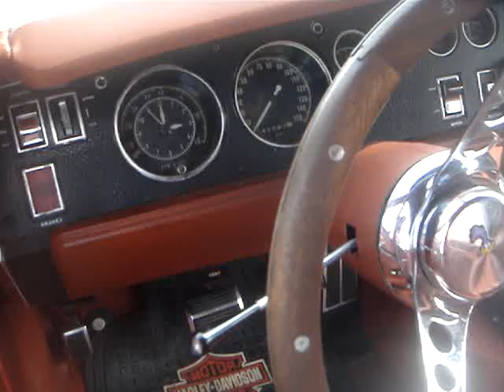1970 PLYMOUTH ROAD RUNNER HARDTOP COUPE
Plymouth paid $50,000 to Warner Bros.-Seven Arts to use the Road Runner name and likeness from their Wile E. Coyote and the Road Runner cartoons (as well as a "beep, beep" horn, which Plymouth paid $10,000 to develop). The Road Runner was based on the Chrysler B platform (the same as the Belvedere and Satellite), as a back-to-basics mid-size performance car. The 1970 model year brought new front, and rear end looks to the basic 1968 body, and it would prove to be another success. Updates included a new grille, cloth & vinyl bench seat, hood, front fenders, quarter panels, single-piston Kelsey-Hayes disc brakes (improved from the rather small-rotor Bendix 4 piston calipers of '68 - '69 ), and even non-functional scoops in the rear quarters. The design and functionality of the Air Grabber option was changed. A switch below the dash actuated a vacuum servo to slowly raise the forward-facing scoop, exposing shark teeth decals on either side. "High Impact" colors, with names like In-Violet, Moulin Rouge, and Vitamin C, were available for that year. Although a heavy-duty three-speed manual became the standard transmission, the engine lineup was left unchanged, relegating the four-speed to the options list along with the TorqueFlite automatic. This was the second and last year of the Road Runner convertible, with only 834 made. The new high-back bucket seats were shared with other Chrysler products, which featured built-in headrests. The 440 Six Barrel remained an option for 1970. A factory-produced cast iron piece replaced the 1969 "M" Code Edelbrock aluminum intake; however, some early cars built before January 1, 1970, were equipped with the left over aluminum Edelbrock intake from the year prior. This hardtop coupe is 1 of 24,944 copies and had a base price of $ 3,034. It's been a few years since I found a '70 Road Runner and what a jewel this one is !